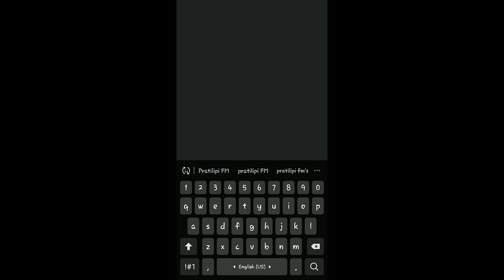ताऊ जी की बैठक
Welcome to the Pratilipi FM Hindi stories You tube Channel.
We offer you a variety of high-quality Stories For Everyone.